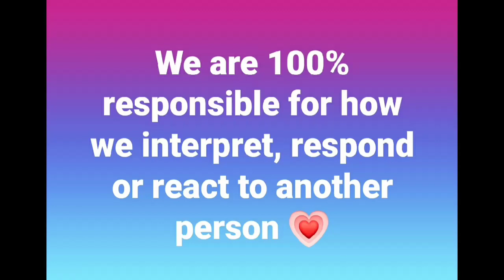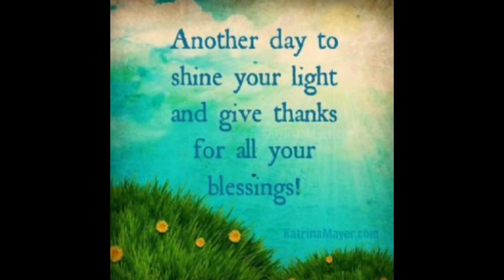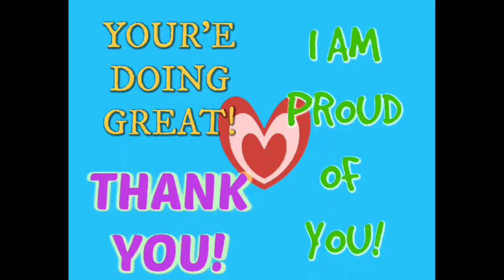Triggers, Painbody, Ego, Shadow Work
Use code 1LOVE1FAMILY

Do Germs Actually Make You Sick? Shocking Hypothesis From Dr Thomas Cowan!!! ◇ Highly Recommended, Please Do yourself and others a favor and watch and share!

Personal empowerment, personal healing from childhood/adult trauma and abuse, health issues and healing from disease, diet change and holistic detoxification, relationship coaching and assistance: Private message me and I'd love to help you or your loved one or friends who are ready, open and resonating. This is my passion to help others and be of service this way, especially the spiritual, mental and emotional side but physical is powerfully combined as they are all one and connected and interwoven.

Owen and family and spiritual team!!!

🥇 My personal favorite and recommended herbs!

Love, compassion and forgiveness 💖

If my content helped you please feel welcome to share back via PayPal here!

Please like and share these videos to spread the messages and information I dilligantly share out and support this channels effort and intention to help raise the frequency and consciousness of the planet and PEOPLE LIVES! 💗

Otherwise you may miss them. Lots of new content and special offers coming to help you in your life. Don't miss out!

Owen xo 😊

(When you're not going thru big healing, detox, energetic shifts of the heavier kind)

Namaste, love, light and gratitude!
Owen